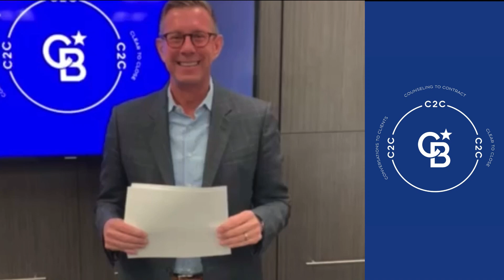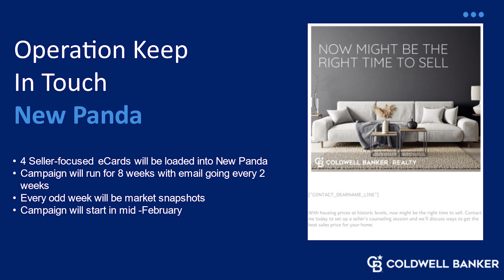Coldwell Banker Realty C2C